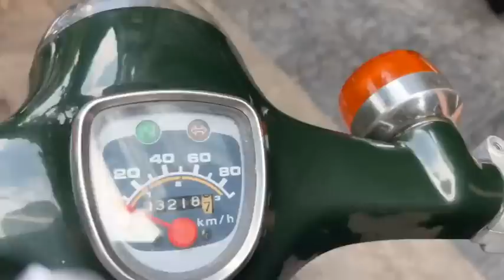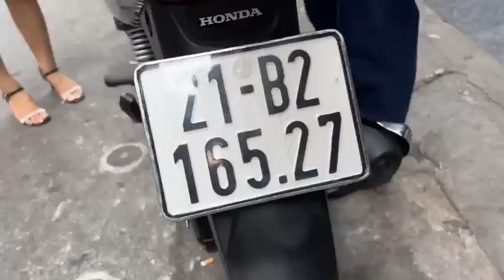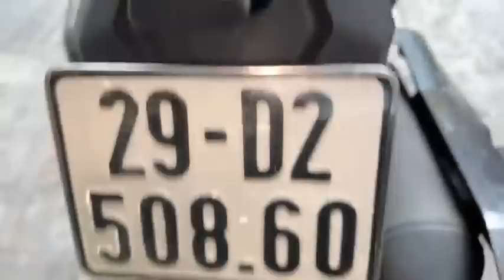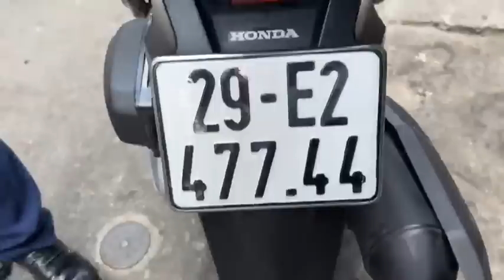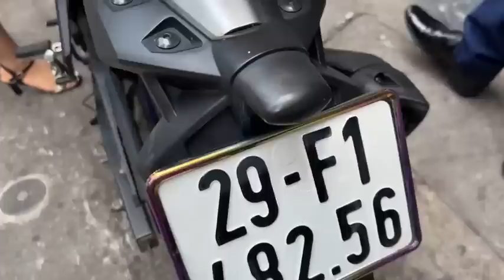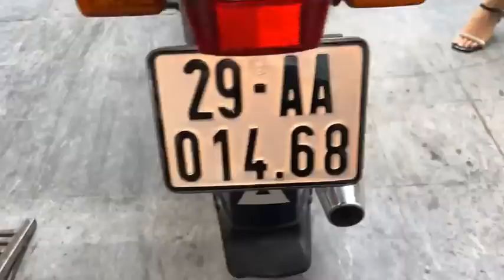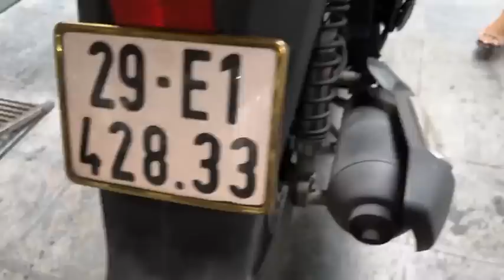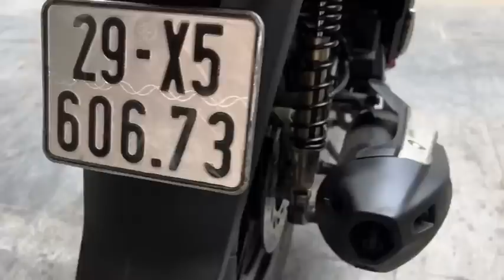Xả hàng ngàn xe rẻ - Gọi ngay 0976555223